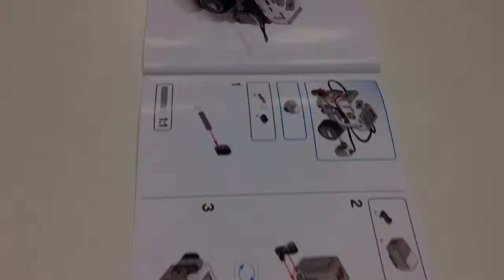Sensor de luz y brazo